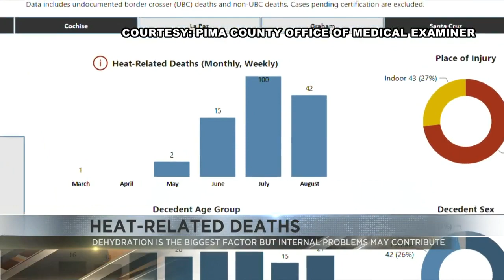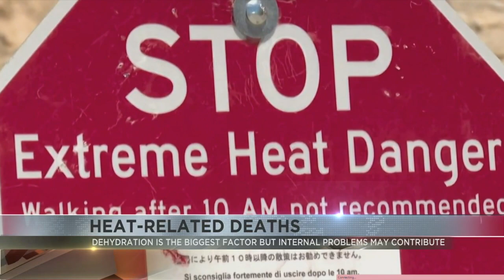Amanda Gomez visits KVOA Studios!